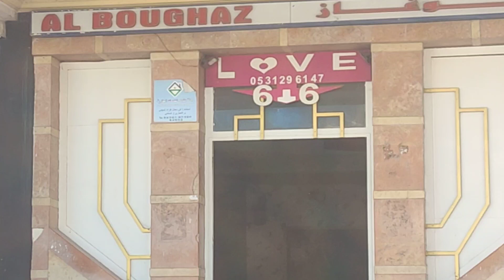Tangiers. Morocco Bars clubs restaurants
Tangiers look  around  city  center  bars pubs cafe shop restaurant  2024